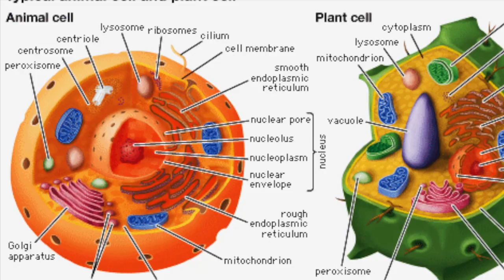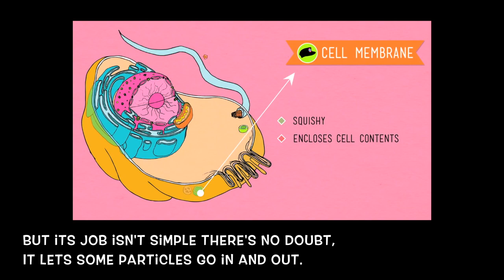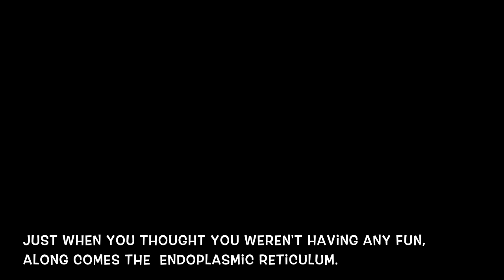Cell Theory Rap by Mr. Antolino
Listen close to the story I tell.
It's the rapping story of the living cell.
It's a happy tune that's sort of cheery.
About a real tough topic called the cell theory.

All animals, plants, and protists too,
Are made of cells with different jobs to do.
They're the basic units of all organisms,
And I hope by now you got the rhythm.

It all started with one dude named Hooke.
Who at some cork cells took a look.
He used a scope and took his time.
'Cause a cell is small and thinner than a dime.

Say 1, 2, 3, 4,
Are you ready to learn some more?
The animal cell has many parts,
And you must know each one by heart.

Like the farmer man in the dell.
The nucleus controls the cell.
its gives the orders -- kind of like a brain.
And it's protected by a nuclear membrane.

Around the cell, you'll find another "skin,"
The cellular membrane holds the whole cell in
But its job isn't simple there's no doubt,
It lets some particles go in and out.

Now please don't lose your science enthusiasm,
Listen to the story of the cytoplasm.
All around the cell this thick fluid does go,
But in the nucleus it will not flow.

And don't forget those ribosomes -
This is where proteins come from.
These protein factories are so small, you'll agree,
You need an electron microscope to see.

Just when you thought you weren't having any fun,
Along comes  endoplasmic reticulum.
These tubelike structures serve as a track,
To carry stuff to the membrane and back.

Now have you ever seen any doughnuts without holes?
In a cell, they're called vacuoles.
They're filled with stuff like H2O
And they carry food so the cell can grow.

Last of all, but not the very least,
Mitochondria - mighty cellular beasts,
Since they turn sugars into energy so well,
We call them the powerhouse of the cell.

Now my bro, you know it well,
The unforgettable story of the living cell.